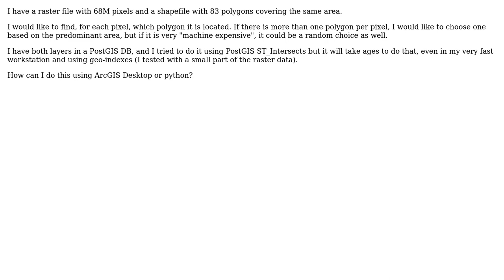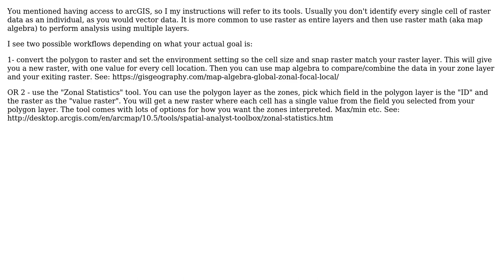GIS: Merging information of two maps using ArcGIS Desktop? (2 Solutions!!)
GIS: Merging information of two maps using ArcGIS Desktop?

With thanks & praise to God, and with thanks to the many people who have made this project possible! | Content (except music & images) licensed under CC BY-SA | Music | Images & others | With thanks to user Zipper1365 user Swarley user Mauro Assis user JMers and the Stack Exchange Network Trademarks are property of their respective owners. You are responsible for your own actions.